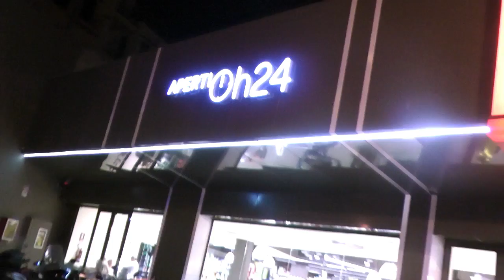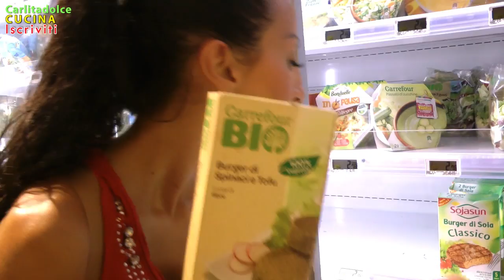Mi HANNO CACCIATO dal Carrefour!!! - VLOG CARLITADOLCE AL SUPERMERCATO #6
Ciao a tutti! Ecco una nuovo Video Vlog al Supermercato, con mia mamma e mia sorella... AIUTOOOO ci VOLEVANO ARRESTARE!!! CI HANNO CACCIATO!!! Vi mostriamo COSA COMPRARE e NON COMPRARE al Supermercato, Alimenti Biologici e Cibi senza Zucchero nè Olio di Palma! Buona Visione! :-*